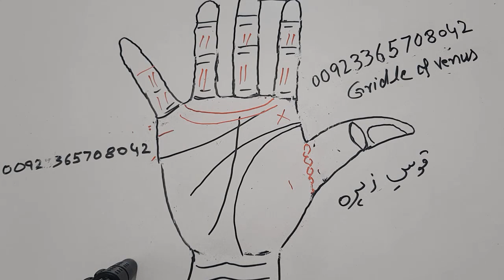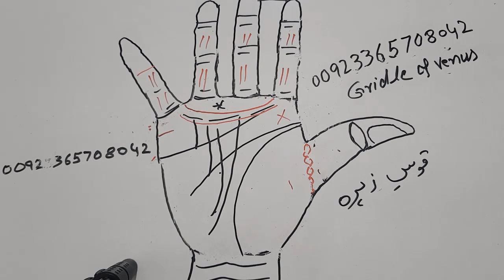Girdle of Venus _ Qose Zahra _ Best Palmistry Knowladge _ Best Palmist in pakistan_ Abdul Sattar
So Sweet Friends ,,bahot hi zabrdast informative video hai ,,video ko shuru se lay kr aakhir tk complete zarur dekhain